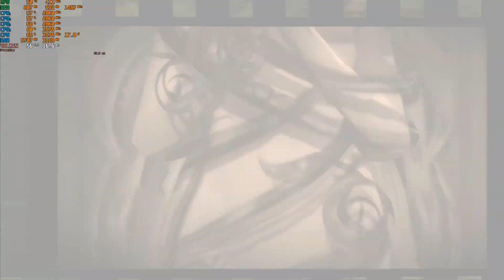Yuzu Emulator | Bayonetta On Ryzen 3 2200G Vega 8 + 8GB Ram [Switch]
Yuzu Version: 753

- Vulkan
- GPU Normal
- Undocked Mode

Yuzu Configure:
General
- Framerate cap: 1000x
- Limit speed percent: 5%
- Multicore Cpu emulation☑️

CPU
- Accuracy: Unsafe

Graphics
- Api: Vulkan
- Use Disk Shader Cache☑️
- Use Asynchronous Gpu Emulation☑️
- Use NVDEC emulation☑️
- Accelerate ASTC texture Decoding☑️

Advanced
- Accuracy Level: Normal
- Use Asynchronous Shader bulding(hack)☑️
- Use Fast GPU time (Hack)☑️
- Anisotropic Filtering: Default

Spec
Cpu: Amd Ryen 3 2200G
Gpu: On Board (Vega 8)
Ssd: Apacer 120Gb & 240Gb
Harddisk: WDC Blue 1 Tb
Ram: 8Gb Dual Channel
Os: Windows 10
Radeon Software 21.8.1

Record with Windows Game bar